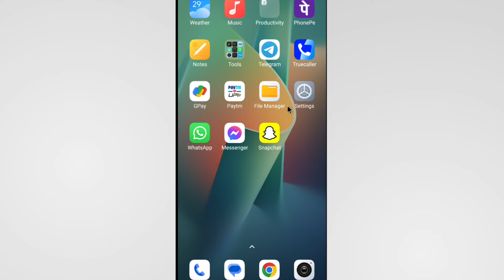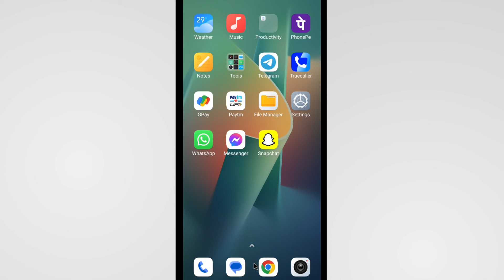Disable App Ko Enable Kaise Kare Mi Phone | Disable App Enable Kaise Kare Redmi